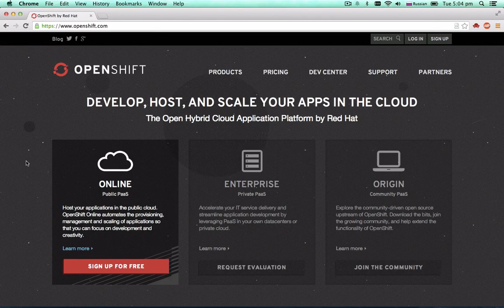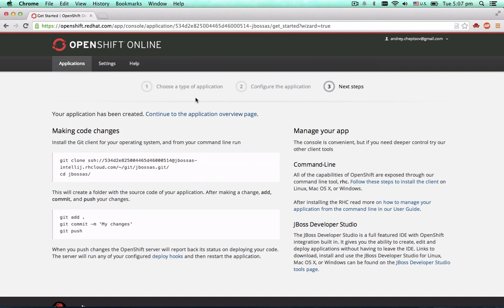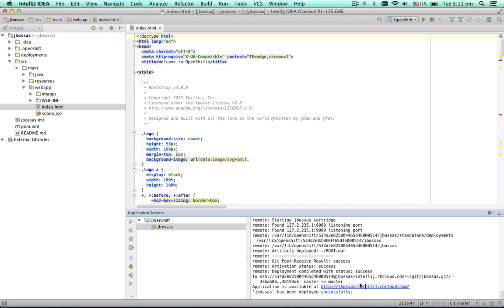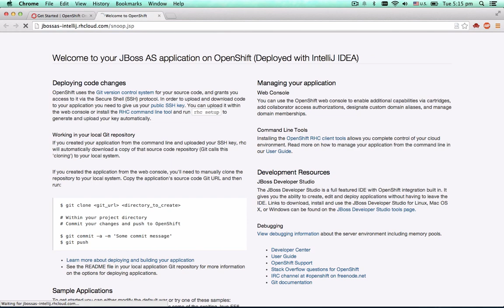Getting Started with OpenShift in IntelliJ IDEA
In this video you'll learn how to import a new or existing OpenShift application to IntelliJ IDEA and how to deploy and debug it from the IDE.

*Author: Andrey Cheptsov